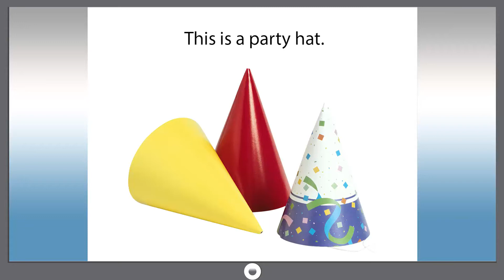Smart_dict_1243